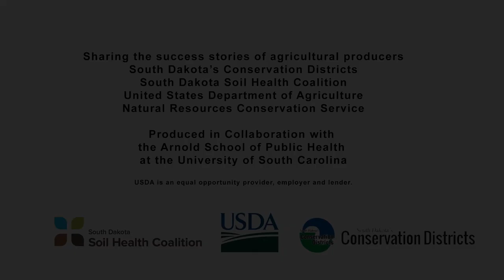South Dakota Soil Story: Women In Agriculture With Jamie Johnson, Frankfort, SD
Jamie Johnson describes the changing role of the female farmer and how rewarding the lifestyle is for her and her family.

Learn more about healthy soils at the NRCS Soil Health Information Center

This Soil Story was produced as a result of an agreement with the USDA NRCS SD and the University of South Carolina in cooperation with the SD Soil Health Coalition, and SD Conservation Districts.